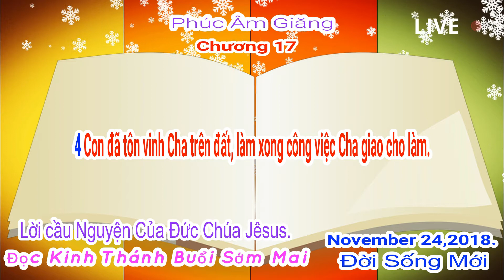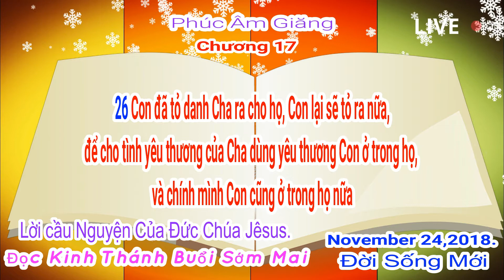17 Lời cầu Nguyện Của Đức Chúa Jêsus 17 Phúc Âm Giăng